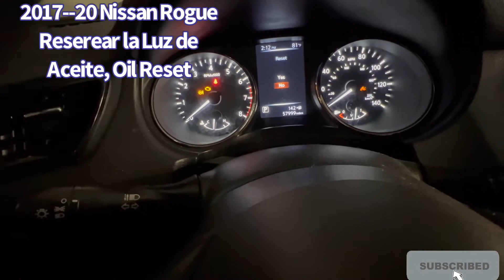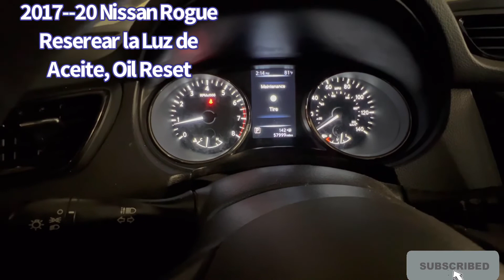2018 Nissan Rogue oil light reset, o resetear la luz del aceite